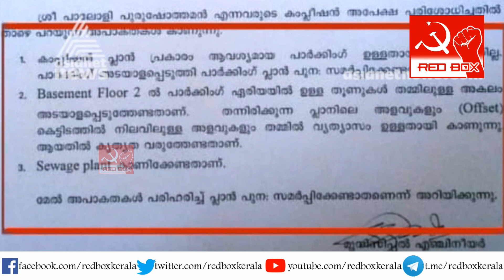ആന്തൂര്‍ വിഷയത്തില്‍ നിലപാടുമാറ്റി ഏഷ്യാനെറ്റ് ന്യൂസ്‌ | asianet news on anthoor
ആന്തൂര്‍ വിഷയത്തില്‍ നിലപാടുമാറ്റി ഏഷ്യാനെറ്റ് ന്യൂസ്‌